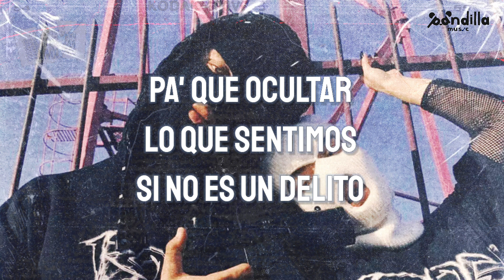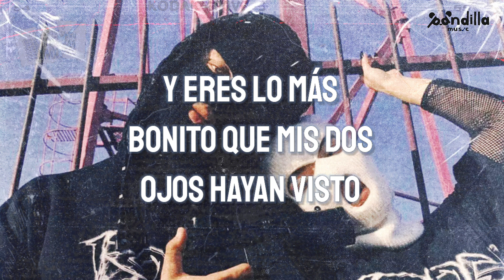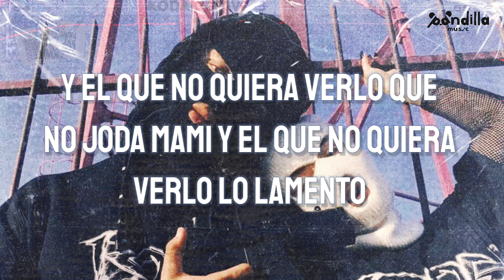Los Bad Boys (El Menor & El Fulla) - DELITO | LETRA | HD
Dúo integrado por Álvaro López (El Menor) y Richier Muñoz (El Fulla), de Santiago de Cuba 🇨🇺

FOLLOW Pandilla Music Promotions⤵

Vídeo Letra 🎥 Pandilla Music Promotions